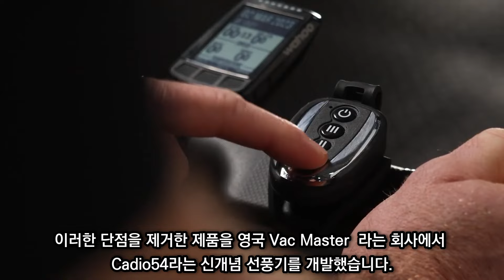자전거용 실내 선풍기가 궁금해서 알아봄. 와후 키커 KICKR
영상자료

⚡추천 도서 전기 자전거, 전동 킥보드, 휠 제작, 배터리, 제작 정비